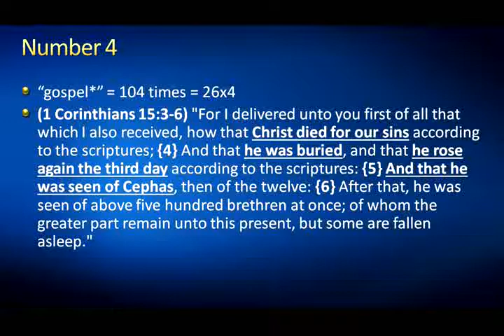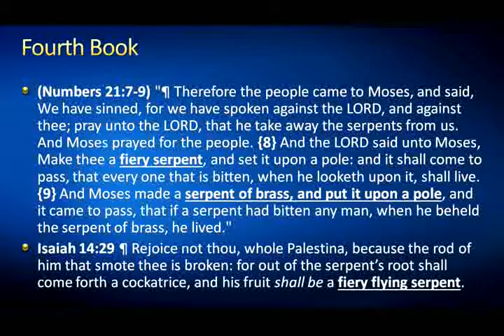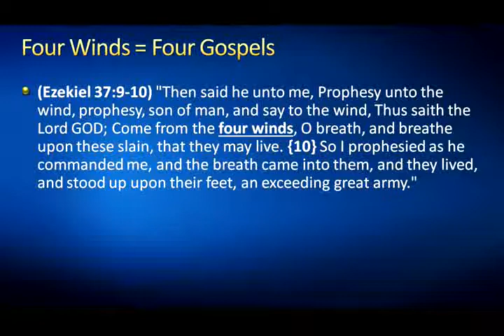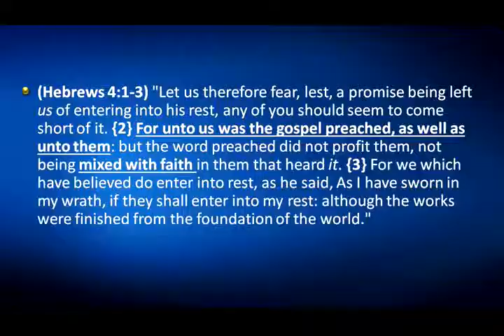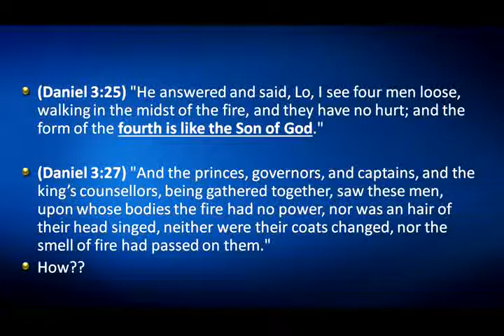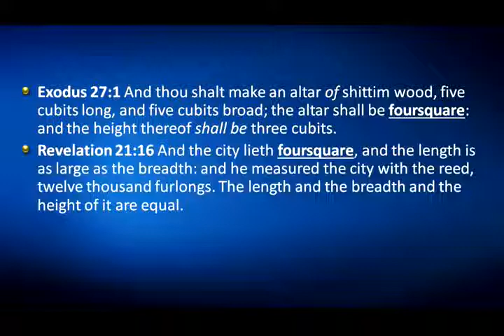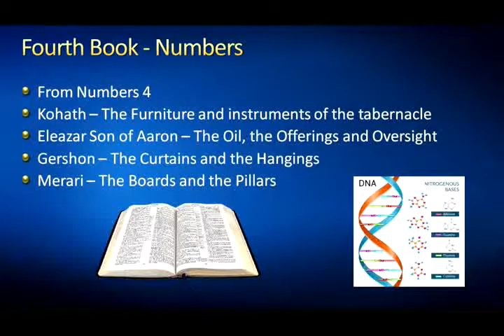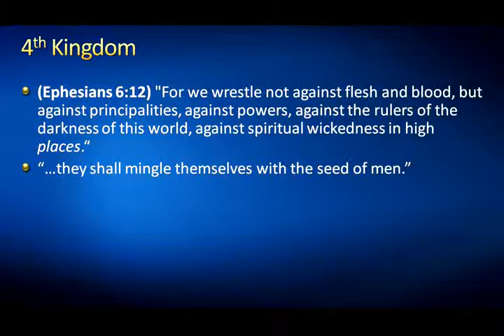Prophecy Numbers - The 4th.. - Mike Hoggard